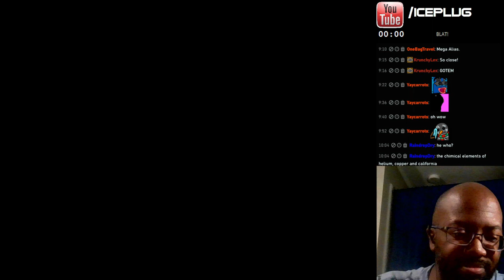Mega Man I and Mega Man 1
The beginning and the re-beginning of a saga.